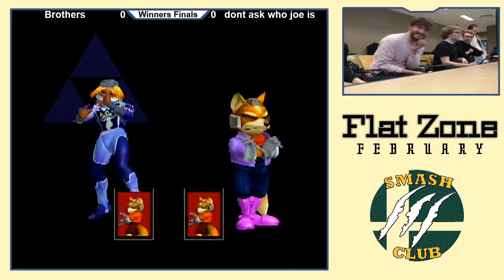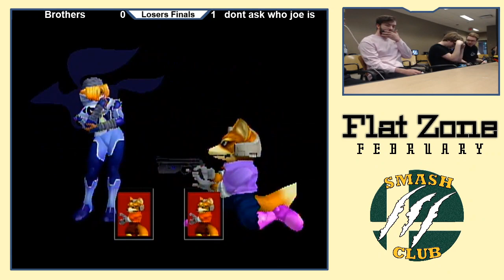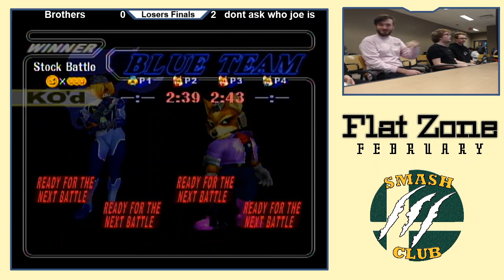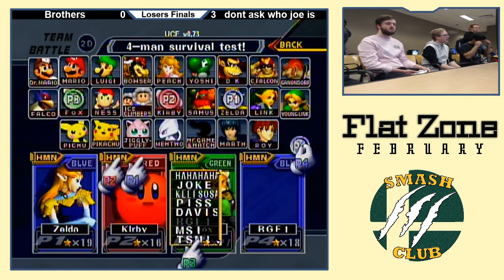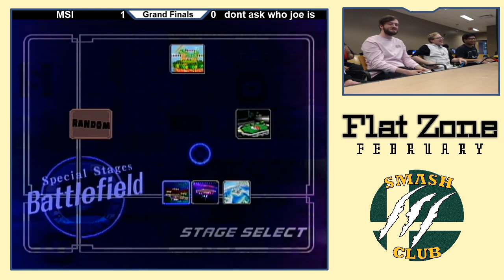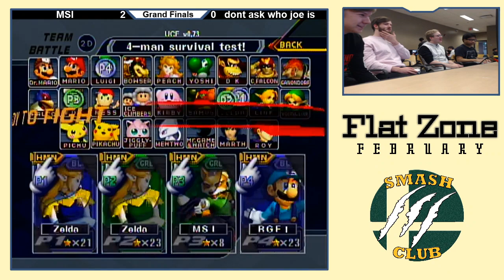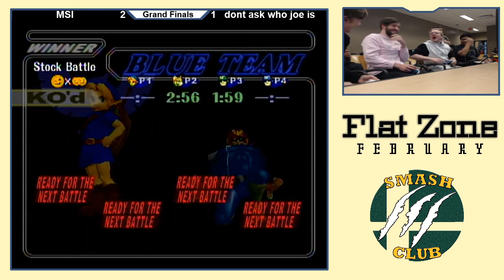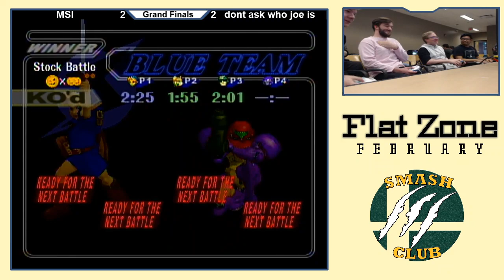Symbol & Muxedo (G) vs. Beezy & SpikeyMike (B) - Grand Finals - Flat Zone February 2020